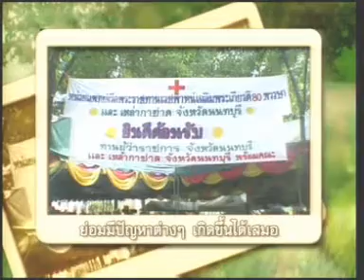5APR12 THAILAND's NEWS ; PART6